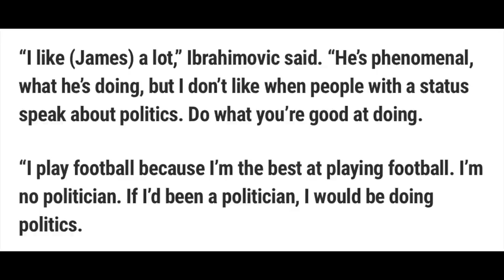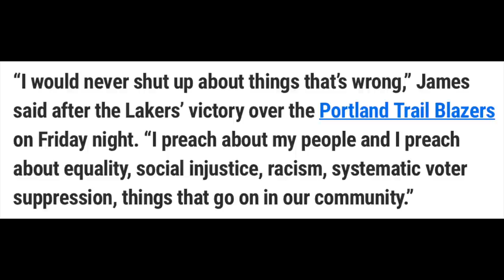LeBron James just gave DAWAH to Zlatan Ibrahimovic!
LeBron James Gives DAWAH to Zlatan Ibrahimovic!
Lebron James just reminded Zlatan Ibrahimovic a key teaching in islam about how important it is to stand up for the truth & justice. Injustice to one is injustice to all. & This is what Islam teaches!

TIMESTAMPS:
0:00 - STOP
3:00 - READING
6:00 - THIS!